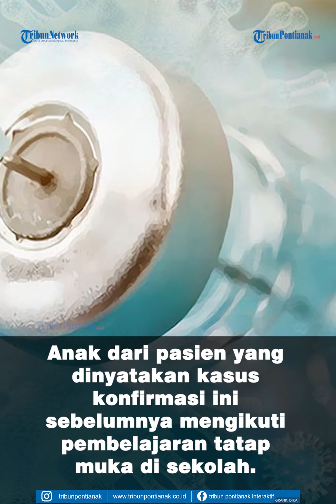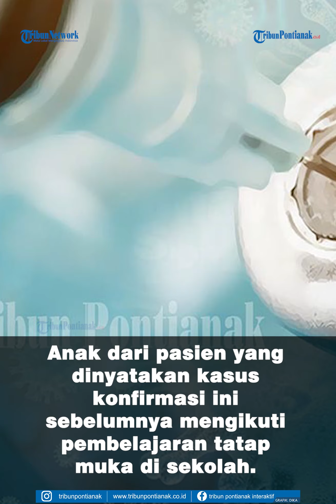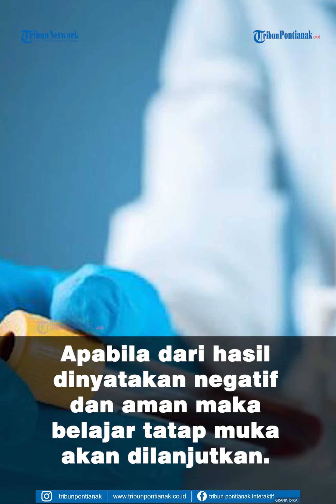Orangtua Siswa di Kalbar Dinyatakan Positif Covid 19, Anaknya sempat Ikut Pembelajaran Tatap Muka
Gubernur Kalimantan Barat, H Sutarmidji menyampaikan bahwa terkait pembelajaran tatap muka di Kalba masih terus dilakukan evaluasi.